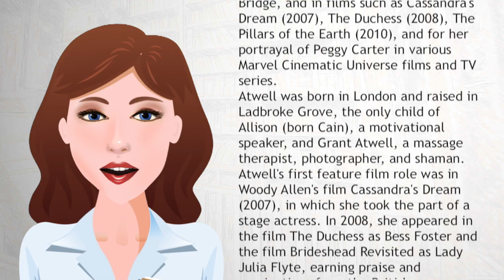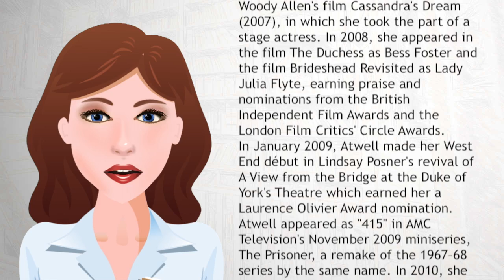Hayley Atwell - Wiki Videos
Hayley Elizabeth Atwell (born 5 April 1982) is a British-American actress. She is known for her work in stage productions such as A View from the Bridge, and in films such as Cassandra's Dream (2007), The Duchess (2008), The Pillars of the Earth (2010), and for her portrayal of Peggy Carter in various Marvel Cinematic Universe films and TV series.